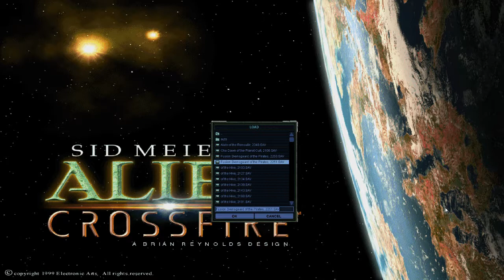Random Sid Meier's Alien Crossfire (Alpha Centauri) Gameplay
I'm seemingly rusty in SMAC - I'm not curbstomping everyone as well as I normally do. Since I'm really tired from being on call at work, I wanted something simple to rest my brain. Thus, have a random 16 turns of SMAC, played over the course of 80 minutes (5 minutes per turn average). I'm starting at MY 2251ish where I just gained Fusion. Slow for me, I know.

Also, no camera pointed at my face today. I'm wearing a work shirt and look like crap from the lack of sleep.

Faction played: Captain Svensgaard of the Pirates (my best expansion faction)
Difficulty: Transcend (Highest)
Map size: Huge (128x64, I believe)
Water: 50-70%
Erosion: Average
Native life: Average
Cloud cover: Average
Game Rules: All victory conditions, flexible starting locations.
Factions in vendetta with during run: 4.
Factions defeated in 16 turns: 2.
Units killed: 110
Units lost: 14
Bases captured/eliminated: 12
Bases lost: 1 (which was intentional since the base was stupid)

Video stats:
Recorded using OBS, 1080p@10MBit, then mangled by Youtube.